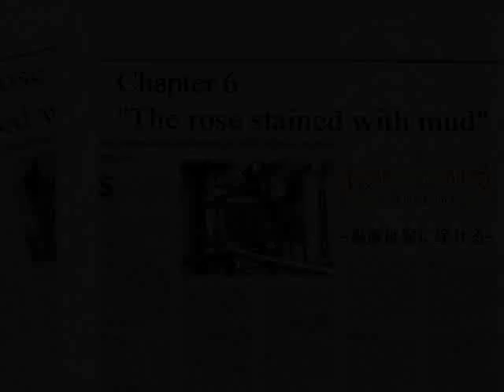SEASON TWO PT1